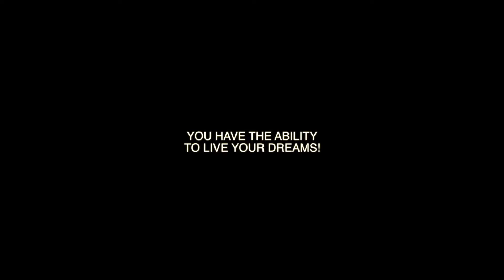MOTIVATION IT'S TIME TO CHANGE - LIVE YOUR DREAMS